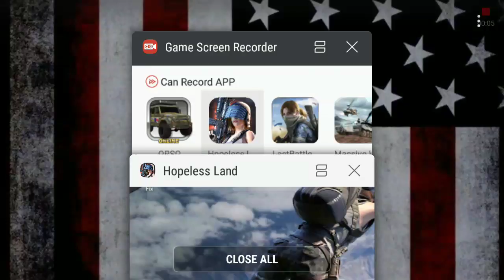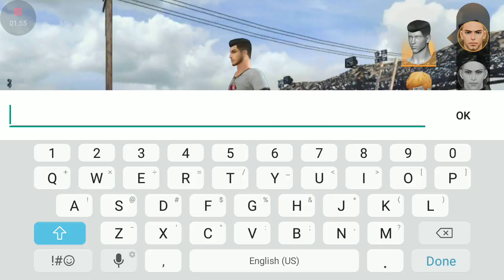Playing hopeless land: fight for survival